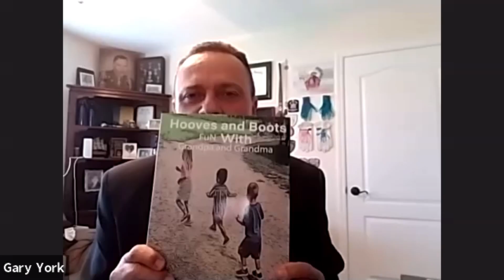"How should I report a Corrupt Officer?"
Tonight on Tier Talk, Anthony Gangi, Connie Alleyne and Gary York discuss how corruption gets investigated in our prisons and jails.

Link to Inmate Manipulation Decoded below ...